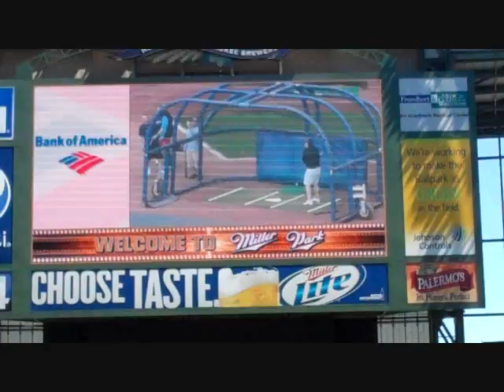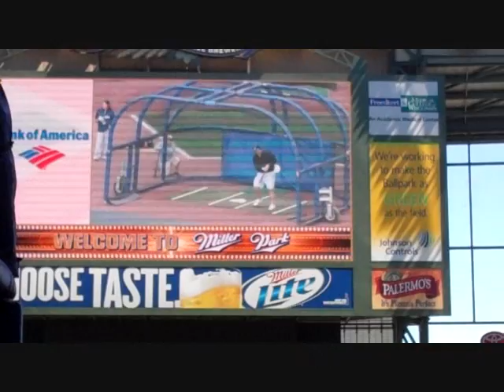CT - BP at Miller Park